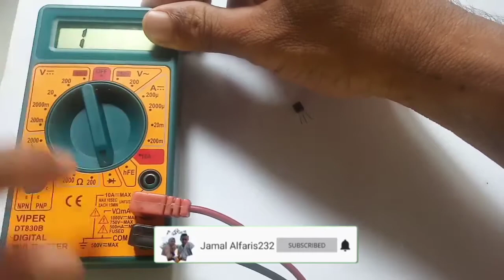cara cek transistor A733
Assalamu alaikum...
Kali ini kita belajar cara pengecekan transistor A733 yg mana cara nya sangat mudah, silahkn simak video nya dan semoga bermanfaat.